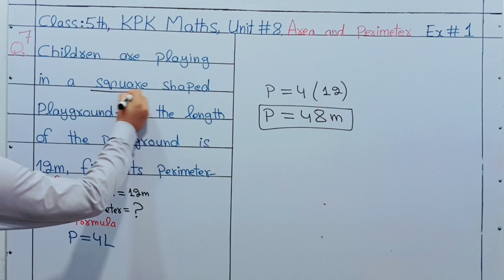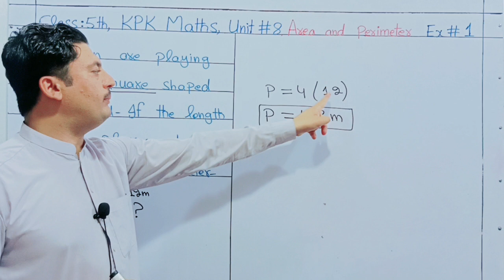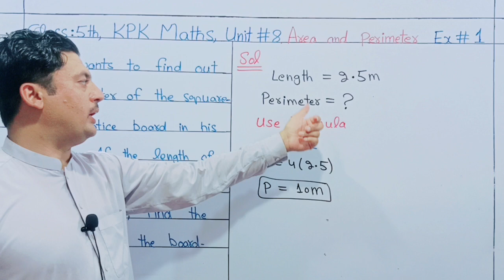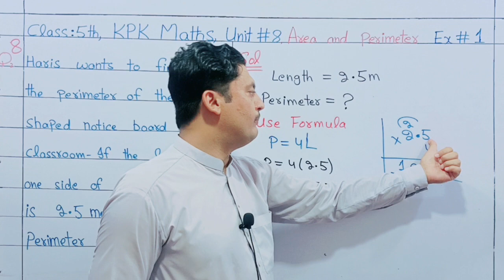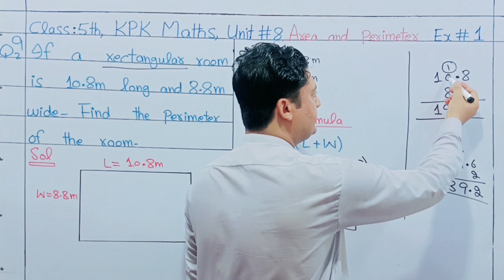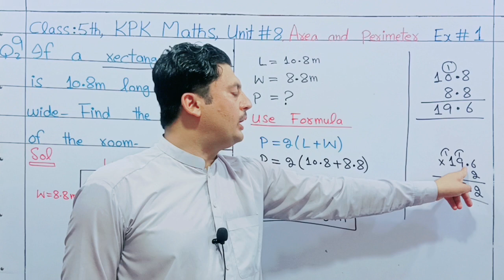Class 5 Kpk Maths Unit 8 Ex 1 Q no 7,8,9 || Class 5 Kpk Maths Unit 8 Ex 1 Q no 7,8,9 in pashto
In this Video You will learn Class 5 Kpk Maths Unit 8 Ex 1 Q no 7,8,9 in pashto.